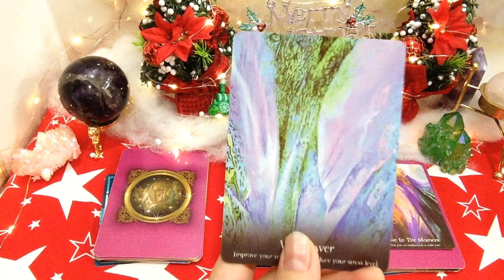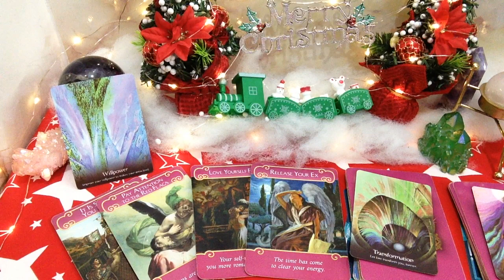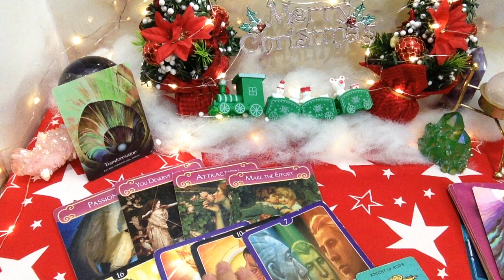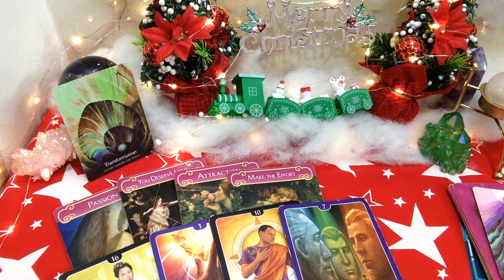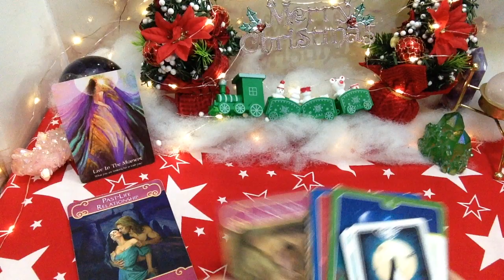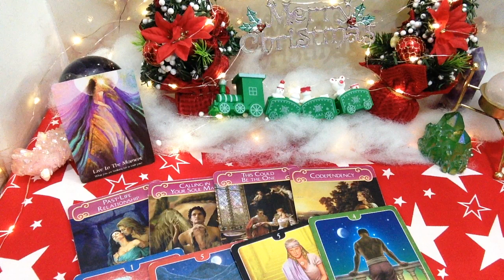NGƯỜI ẤY ĐANG NGHĨ GÌ VÀ HÀNH ĐỘNG TIẾP THEO CỦA HỌ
1/ Xem bài riêng và mua hàng, trao đổi quảng cáo Sách và Bài Tarot

1/ Tài khoản ngân hàng
Techcombank Hồ Chí Minh
Nguyễn Thị Tuyết Nhung
2/ Ví momo